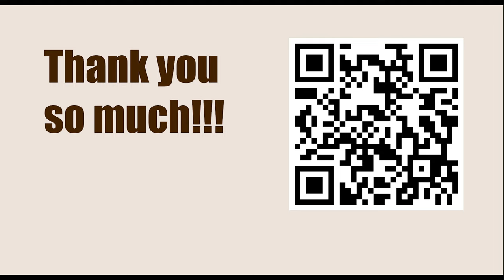World Championship 2007, Mexico City, Mexico - Round: 8 || Levon Aronian vs Alexander Morozevich